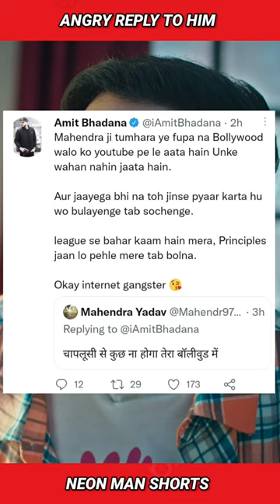ANGRY REPLY to him... | Amit Bhadana Richa Chadha Army Tweet Controversy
@AmitBhadana angry reply to a tweet. What Amit Bhadana said you can see in this video.